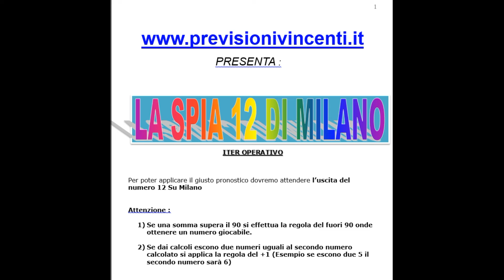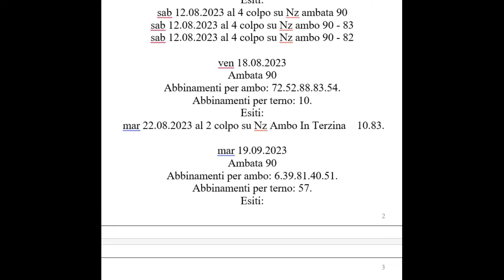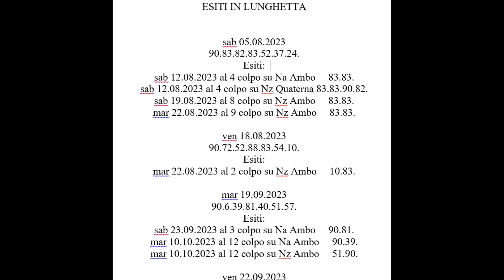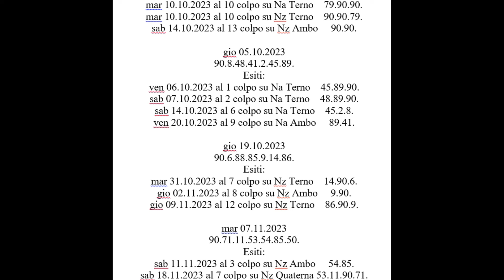Terno Secco Con Il 90